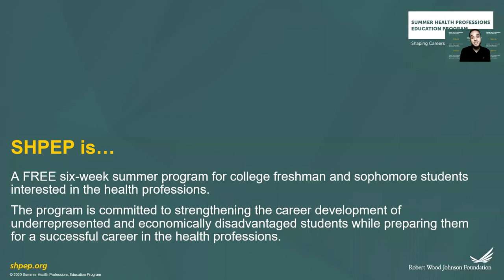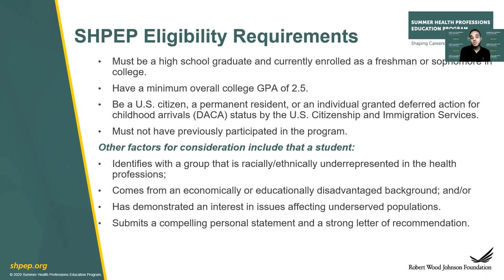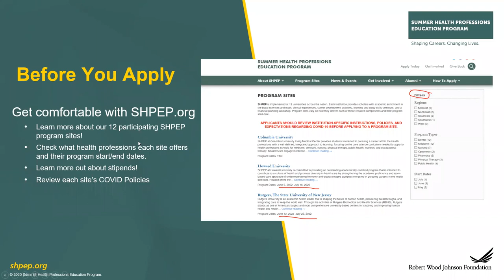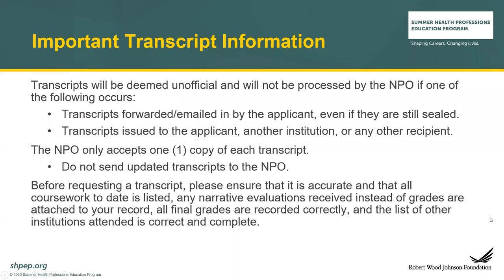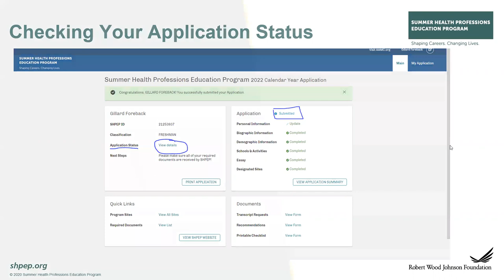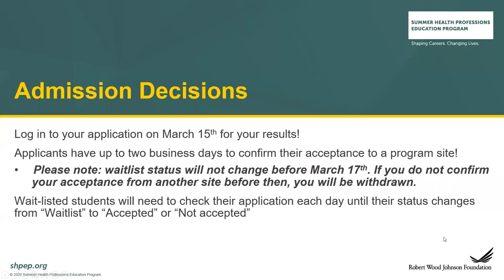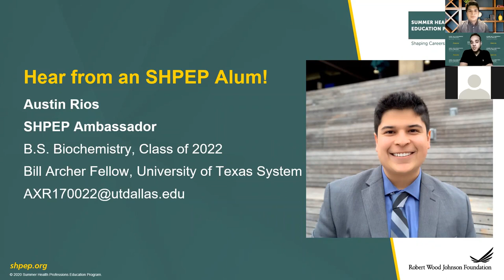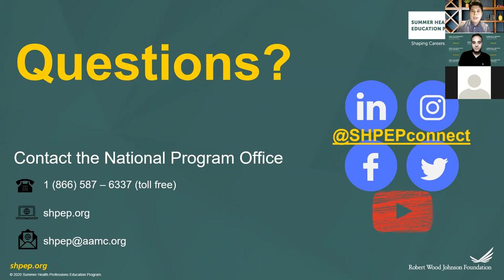Steps to Success with the SHPEP Application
Date of Webinar: Nov 9, 2021, at  6:00 p.m. Eastern Time

Join Antonio Mancuso and Stephanie Vink from the Summer Health Professions Education Program (SHPEP) National Program Office for a 60-minute session focused on the free educational opportunities SHPEP offers and tips for completing an application. Attendees will also gain insight into the SHPEP experience from Austin Rios, who serves as an SHPEP Ambassador.

0:00 SHPEP & its Rich History
2:24 Health Professions Tracks & Program Sites
3:02 Program Benefits & Eligibility Requirements
4:27 SHPEP Activities & The Impact of COVID-19
5:56 Before You Apply
8:24 Required Application Materials
12:06 Sending Official Transcripts
14:21 Letters of Recommendation
16:17 Personal Statement
18:14 Application Timeline
20:29 Checking Your Application Status
24:52 Application Tips & Admissions Decisions
27:35 Hear From an SHPEP Alum & Ambassador
43:25 Q&A